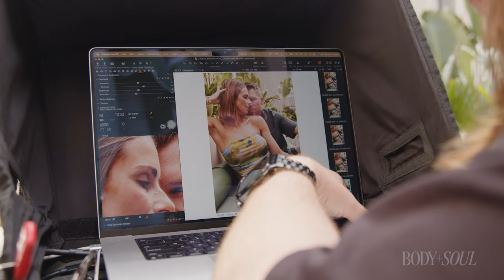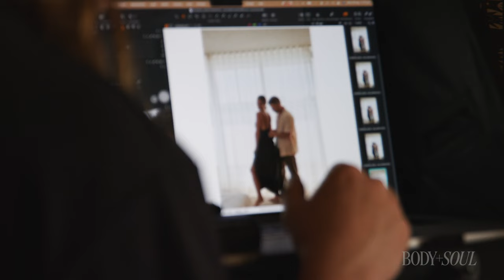Inside the relationship of Candice and David Warner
Their relationship has been the centre of some very public scandals, but what was it like for Aussie cricketer David Warner and wife Candice in the middle of the storm?  @davidwarner